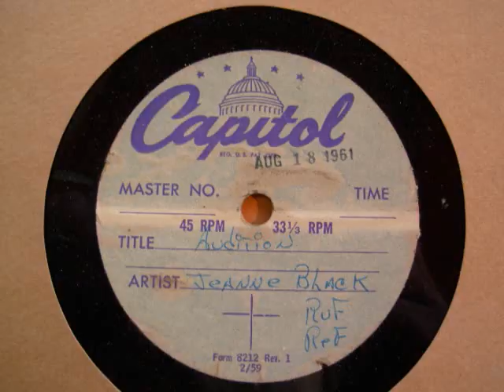Jeanne Black acetates- 10 Short Up Tempo Demos Aug 1961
Jeanne Black was mostly known as a ballad singer.But here she is trying out some up tempo songs.This acetate was recorded Aug 18 1961 at Capitol Records in Hollywood California.The piano player on these is unclear.Usually she did her demos with Bill Liebert on Piano,but this sounds to me like it may be someone else (possibly Merrill Moore). Anyone know who this might be,please feel free to chime in.